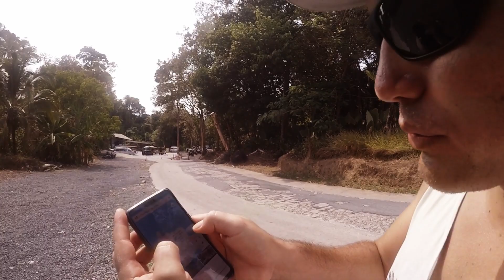MOTORBIKING TOUR OF PHUKET THAILAND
Definitely get a motorbike in Phuket, Thailand. Not only was it cheaper than getting the expensive TUK TUK, it was also awesome!! Just stick to the left if your from the USA. We circled the island in this bike from Patong to the Cape.
We rented the bike from here: 195-7 Soi Phrabaramee, Tambon Patong, Kathu, Chang Wat Phuket 83150, Thailand
I highly recommend them because they don't hold your passport and the deposit was reasonable.